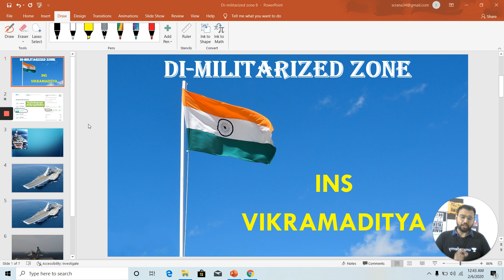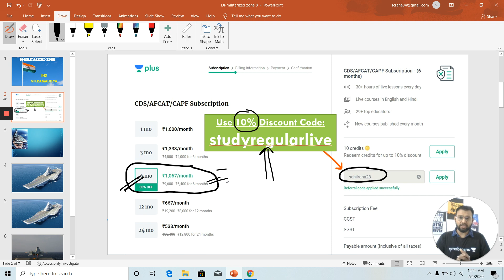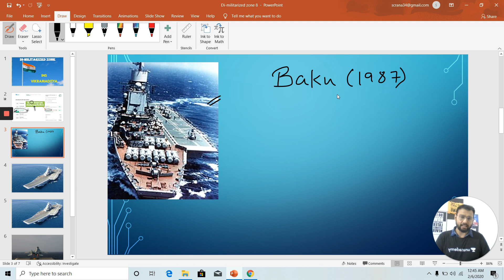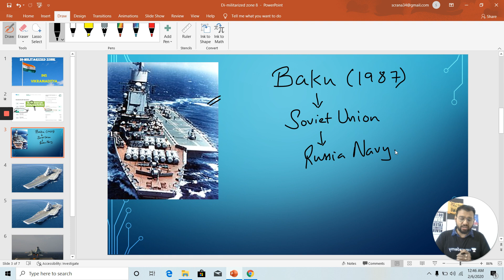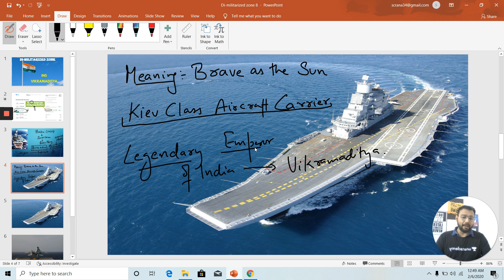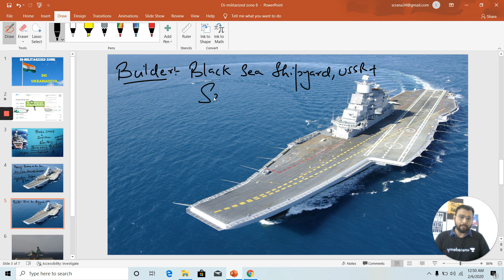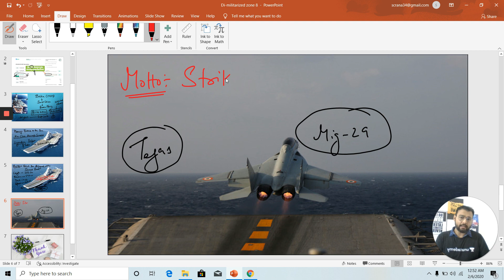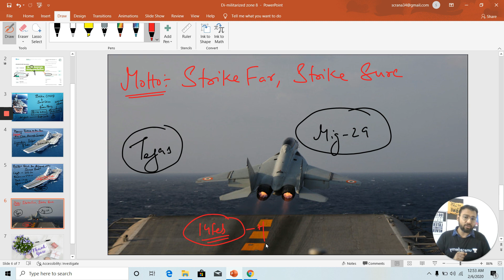DMZ | INS Vikramaditya | Unacademy Shaurya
We welcome you all to DMZ (Demilitarized Zone) Series, here you will get insight on the different types of war machinery, weapons, artilleries that are used by the Defence verticals i.e., the Indian Army, Indian Navy and, Indian Airforce. This informative series will air every Thursday at 8:30 PM. This series will be beneficial for all students who are aspiring to pursue a career in the defense sector, preparing for SSB or even increasing their general awareness.

Today, we have Educator Sahil Rana (YouTube Channel - Study Regular), one of the top faculties in Unacademy Plus in Defence Category, who has Qualified CDS and AFCAT and has more than 4+ years of teaching experience. In this course, Educator Sahil Rana will be explaining in detail about the lists of Military Excercise.

Unacademy Plus Subscription Benefits:
1. Learn from your favorite teacher
2. Dedicated DOUBT sessions
3. One Subscription, Unlimited Access
4. Real-time interaction with Teachers
5. You can ask doubts in the live class
6. Download the videos & watch offline